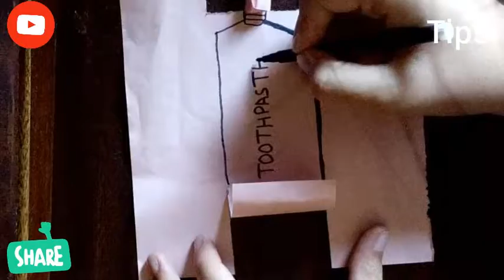Art tips with paper episode (1). Very easy and simple...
Art tips with paper
Episode 1
Thumbs up if you enjoy!

Made by:Aqsa memon
I hope you enjoy my video and my channel
All in one DIY channel!